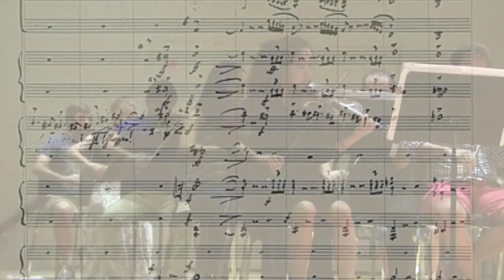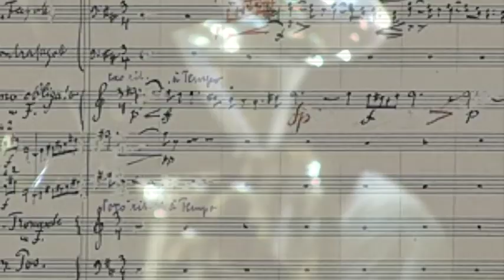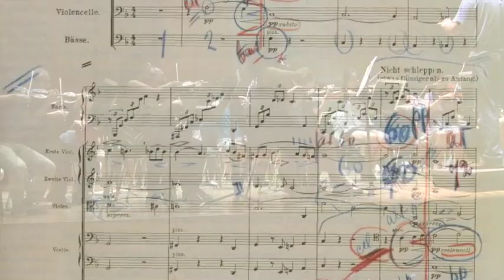Mahler 5 - FSO prepares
FSO MAHLER 5 Sept 19, 2015